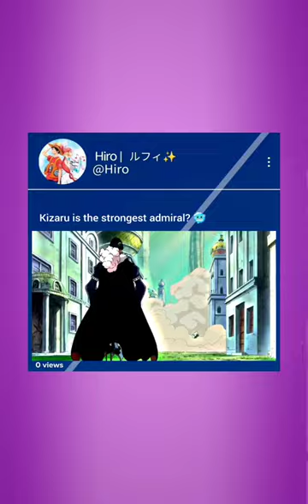kizaru admiral onepiece